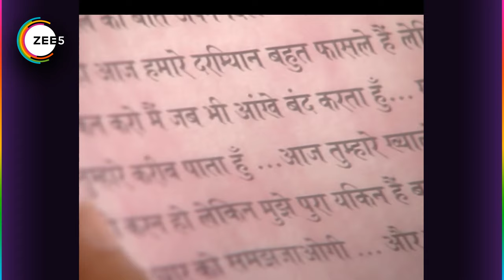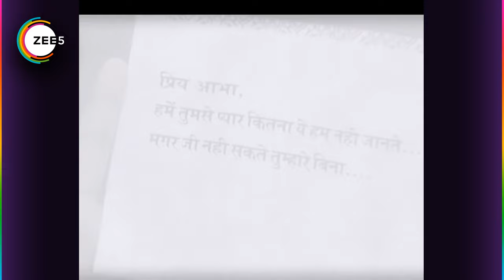Yahan Main Ghar Ghar Kheli - Quick Recap - 0202_0203_0204 - Zee TV